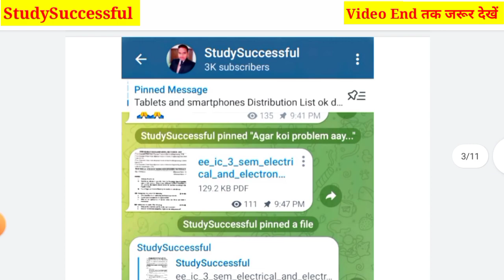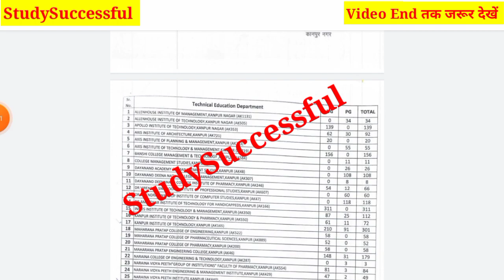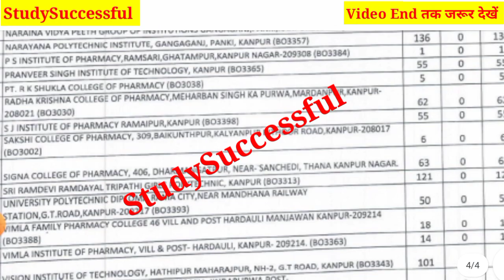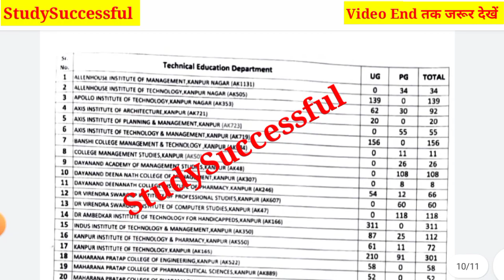फ्री टैबलेट | tablet smartphone news today, Tablet news today, up tablet yojana latest news, लिस्ट 🤗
Hi friends,

In this video, I explained फ्री टैबलेट | tablet smartphone news today, Tablet news today, up tablet yojana latest news today 🥳

Your Queries,

योगी वाले टैबलेट और स्मार्टफोन की Unboxing Live देखें🤗|जिनको नहीं मिला है उनको इस दिन से मिलेगा
 Smartphone Yojana।। up laptop yojna 2021
1 crore smart phone amd tablet by yogi government
1 करोड़ युवाओं UP सरकार देगी Tablet और मोबाइल फोन।। अभ्युदय टैबलेट योजना।। टैबलेट कब मिलेगा।।

Abhyudaya Yojana
Sarkari Tablet
sarkari tablet
10th class laptop yojna 2021.
12th class laptop yojna 2021.